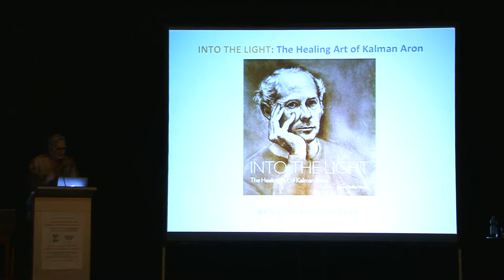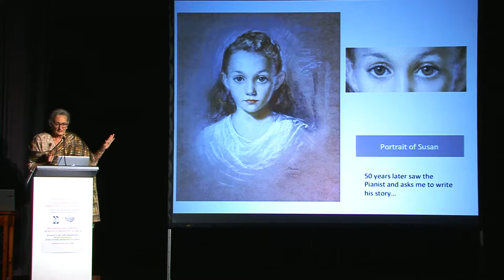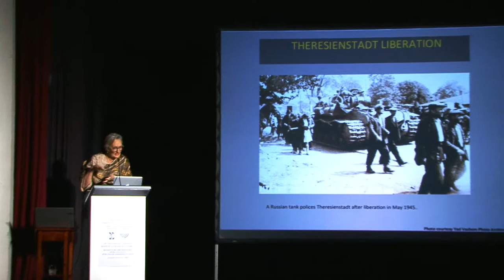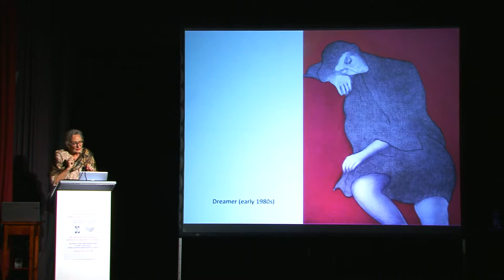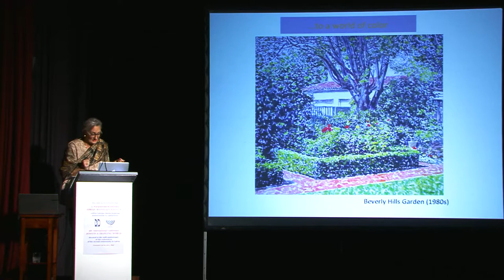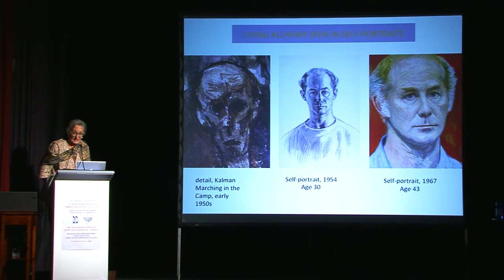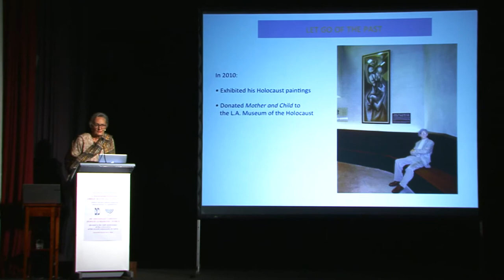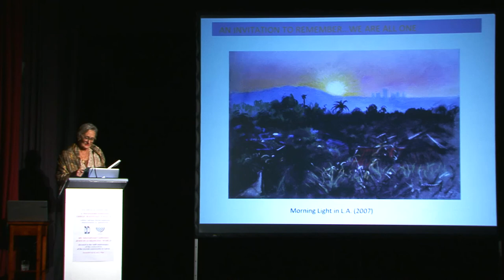Jews in a Changing World, Susan Magee, Into the Light: the healing art of Kalman Aron [ENG]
Susan Magee (USA, hypnotherapist) “Into the Light: the healing art of Kalman Aron”

9th International Conference “Jews in a Changing World” devoted to the 25th anniversary of the restoration of the Jewish community in Latvia, November 24-25, 2014, Riga Jewish Community Center, Skolas 6.
Organizers: Council of Jewish Communities of Latvia, Center for Judaic Studies at the University of Latvia, Museum “Jews in Latvia”.
Susan Magee (ASV, hipnoterapeite) “Pretī gaismai: Kalmana Ārona dziednieciskā māksla” [angļu val.]

9. Starptautiskā konference «Ebreji mainīgajā pasaulē», veltīta Latvijas ebreju kopienas atjaunošanas 25. gadadienai, 2014. gada 24. - 25. novembris, Rīgas Ebreju kopienas nams, Skolas 6.
Organizatori: Latvijas Ebreju draudžu un kopienu padome, Latvijas Universitātes Jūdaikas studiju centrs, muzejs “Ebreji Latvijā”.
Сусан Маги (США, гипнотерапевт) “К свету: целительное искусство Калмана Арона” [на англ. яз.]

9-я Международная конференция «Евреи в меняющемся мире», посвященная  25-летию восстановления еврейской общины Латвии, 24 – 25 ноября 2014,  дом Рижской еврейской общины, Сколас, 6.
Организаторы: Совет еврейских общин Латвии, Центр изучения иудаики Латвийского университета, музей “Евреи в Латвии”.